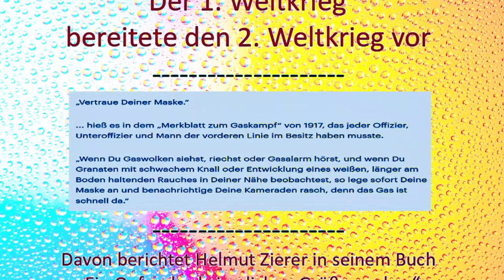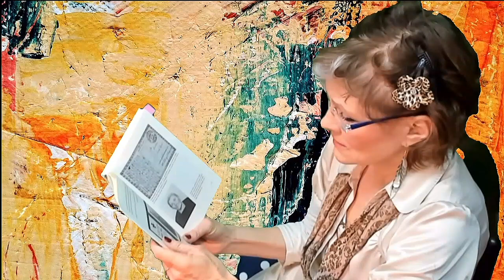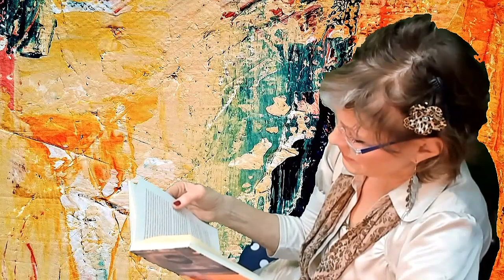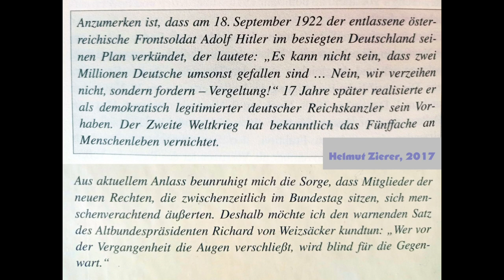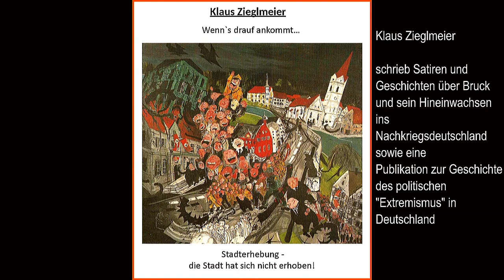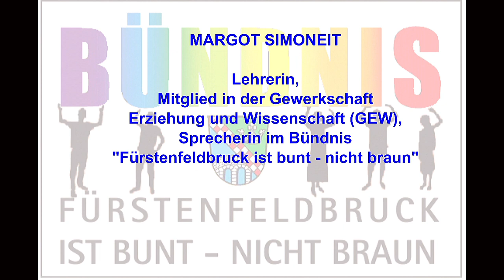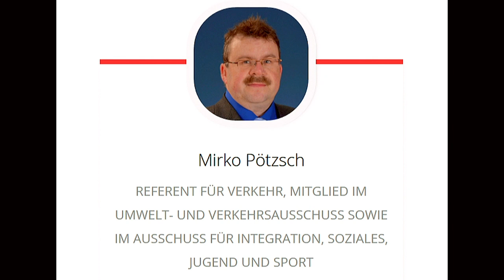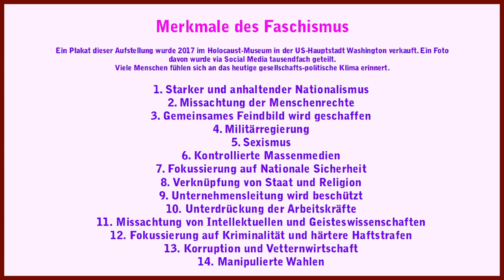Humanismus statt Faschismus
Lesung und Dokumentation „NIE WIEDER KRIEG! – Humanismus statt Faschismus“. Bettina Kenter-Götte liest Auszüge aus dem Erinnerungsbuch von Helmut Zierer, „Ein Opfer des kaiserlichen Größenwahns“. Dem folgen Ausschnitte aus der Aufzeichnung der „DemokraTisch“-Gesprächsrunde von 2019  über die Praxis der Gedenk- und Erinnerungskultur in Fürstenfeldbruck, mit Dr. Sven Deppisch, Helmut Zierer, Klaus Zieglmeier, Mirko Pötzsch und Margot Simoneit. Mit dieser Aufzeichnung erinnern wir an den 8. Mai 1945, den Tag der Befreiung vom Faschismus. Ebenso an die Schrecken des 1. Weltkriegs, die in Helmut Zierers Buch am Schicksal seines Großvaters geschildert wurden, und denen der 2. Weltkrieg und die Tyrannei und Verbrechen des deutschen NS-Regimes folgten. - (Adolf von Harnack Entwurf vom 4. August 1914 für den Kriegsaufruf des Kaisers: „Gott der Herr hat das deutsche Volk erschaffen, damit es den Beruf auf Erden erfülle, zu dem Er es verordnet hat. Das wollen die Feinde verhindern. Wir aber antworten mit dem Rufe: Auf! Zu den Waffen! Gott will es!“ /  Franziskus M. Stratmann, 1924: "Alle Welt weiß, wie der nächste Krieg aussehen wird, wenn er zustande kommt, und wozu die staatlichen und militärischen Kräfte entschlossen sind: zur Vernichtung nicht nur der feindlichen Heere, sondern der feindlichen Völker schlechthin.") - Alte Denkmuster wie Nationalismus, Antisemitismus und Rechtsradikalismus existieren heute noch und erhalten Zulauf. Ihnen gilt es, entgegenzutreten und eine humanistische Gedenkkultur zu etablieren.